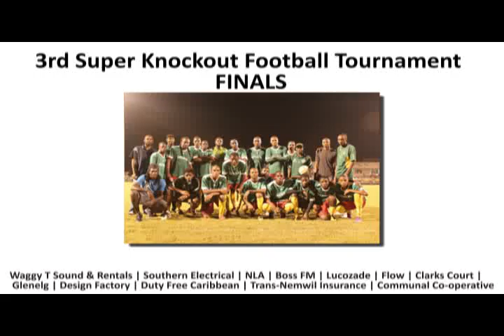Super Knockout Football Tournament 2011.avi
The build up to the finals of the 3rd Super Knockout Football Tournament featuring two of Grenada's biggest teams GBSS and Hurricanes. Video and Photos by SpiceVibes.com